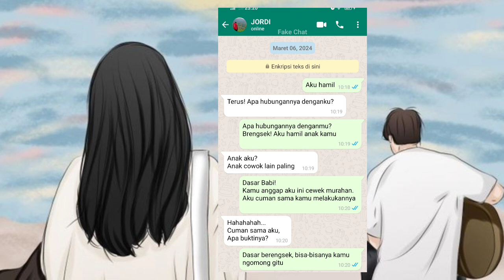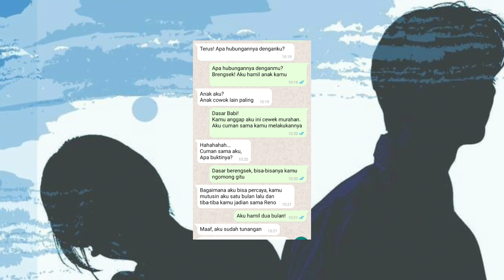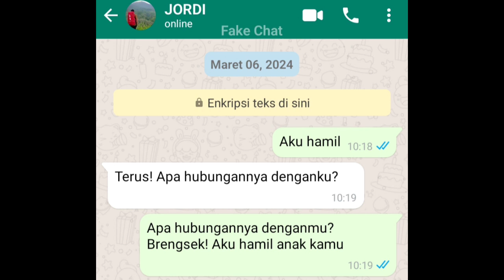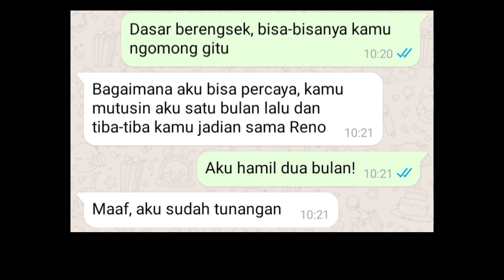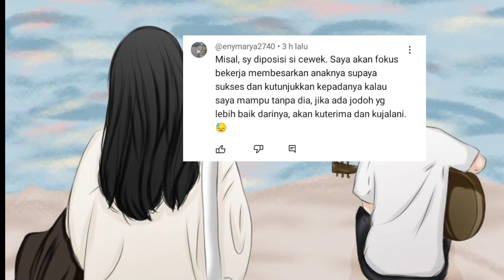Kasihan Banget Cewek Membagikan Pesan WA Dengan Pacar Yg Sudah Menghamili Malah Tidak Tanggung JWB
Kasihan Banget Cewek Membagikan Pesan Whatsapp Dengan Pacar Yg Sudah  Menghamili Malah Tidak Tanggung Jawab